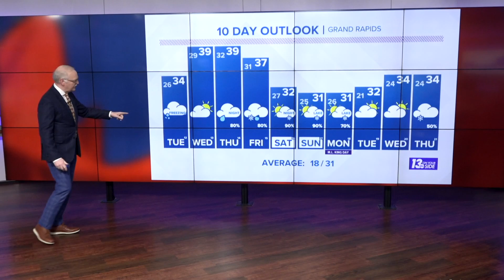13 On Your Side Forecast: Damp and Dreary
Monday Night
Cloudy and cool with light freezing drizzle at times.  Low 26°.  SW winds diminishing to 5-10 mph.

Tuesday
Cloudy and cool with morning light drizzle or freezing drizzle.  High 34°.  SW winds at 5-10 mph.

Tuesday Night
Cloudy and cool.  Low 29°.  SW winds at 6-12 mph.

Wednesday
Mostly cloudy and milder.  High 39°.  SW winds diminishing to 4-8 mph.

Wednesday Night
Partly cloudy and cool.  Low 32°.  S winds at 4-8 mph.